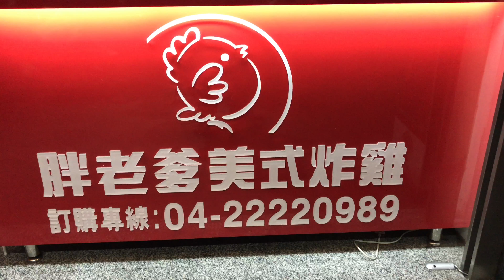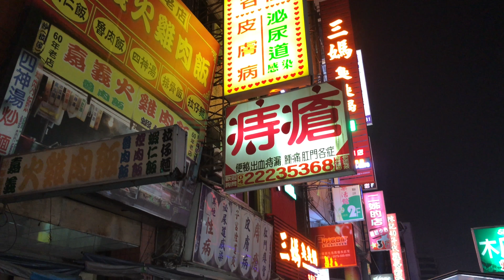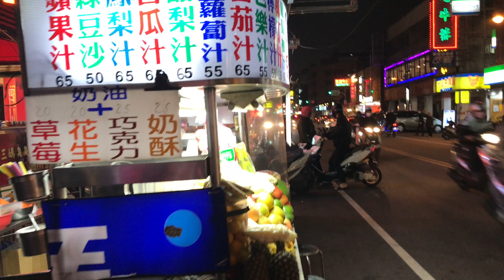Taiwan VLOG #20 - EXPLORING TAICHUNG!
Very different from Taipei but it is still good in its own way! I just wish there was a metro system lol

Filmed on January 3rd, 2018